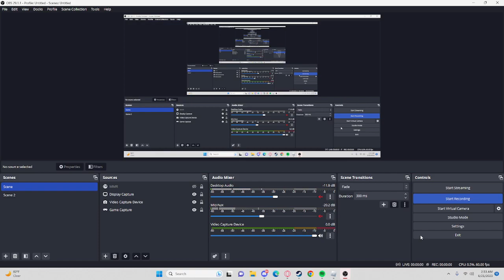(OPND)Axe Boss Location In Snow Biome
For the paid access folk,from kori